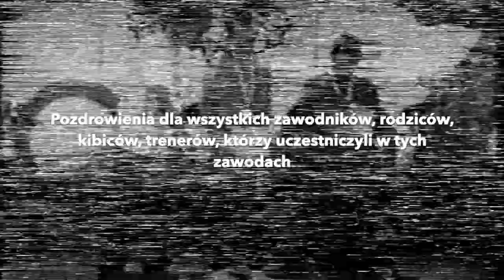[1999r.] Mistrzostwa Polski 12-latków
Zapraszamy serdecznie do obejrzenia archiwalnego materiału wideo, gdzie trener Kajetan Załuski startował na Mistrzostwach Polski 12-latków. Całe zawody odbywały się na długim basenie w Rzeszowie, gdzie zawodnicy ścigali się na odkrytym basenie.
Czasy, warunki, wiedza i technologia poszła do przodu, zasady również różniły się nieco od tego, co jest obecnie.